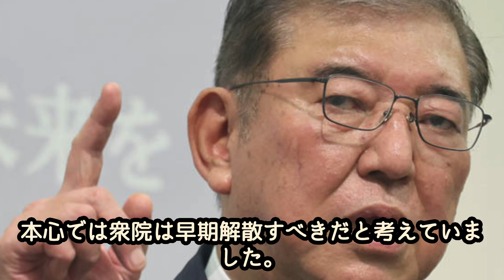【お前もか…】石破茂首相自身にも”裏金問題”疑惑浮上で批判殺到ヤバい…！？「誰が次の首相になっても来年夏の参院選で大負けする」と他人事のように語っていた自身が”短命政権”となる！？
もしもし。

10月4日、新しい総理大臣として
所信表明演説に臨んだ石破茂さん。

演説では裏金問題に対する
「深い反省」が言及されましたが
一方で対応は不十分なままです。

次の選挙では裏金議員にも原則として公認を出し
比例代表との重複立候補も認める方針です。

それどころか、まさかの石破茂さん自身にも
裏金問題が降りかかる事態となっているそうです。

石破茂さんは総裁選では
裏金問題について厳しい姿勢を打ち出していただけに
その変節ぶりには批判の声が挙がっています。

そんな石破茂さんは国民と党内の板挟み状態となっており
早くも新政権には不協和音が生じ
”短命政権”の未来が見えてきています。
今回はこちらについて調査しました。